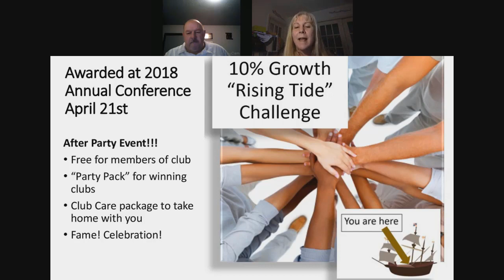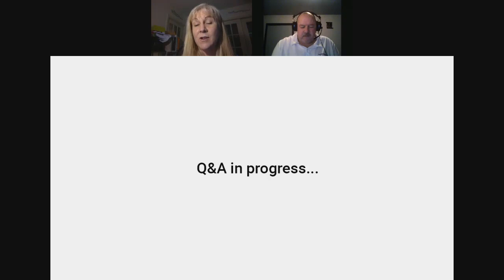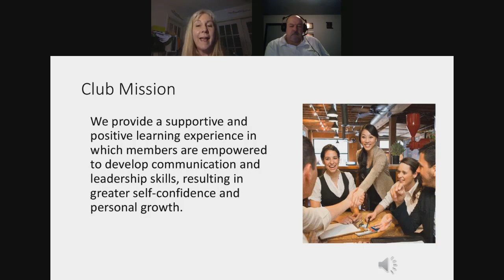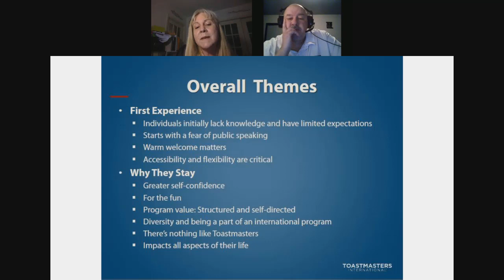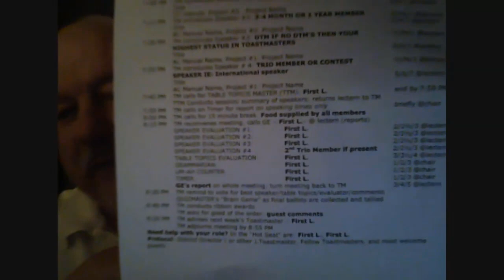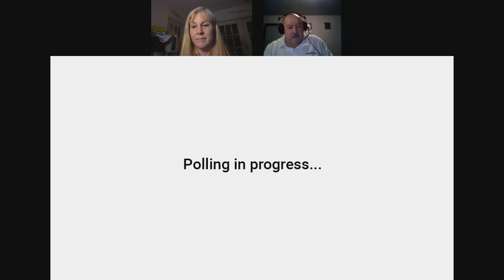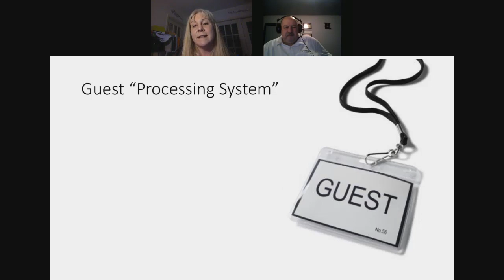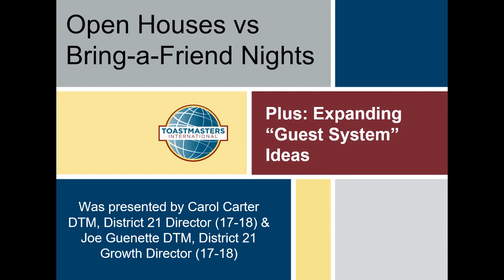Open House vs Bring a Friend Nights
This video created by D21 Toastmasters features Carol Carter DTM, District 21 Director (17-18) & Joe Guenette DTM, District 21 Growth Director (17-18) debating the merits of TM clubs hosting Open Houses vs Bringing a friend to your club meeting. It also includes discussion on "Guest System" Ideas.